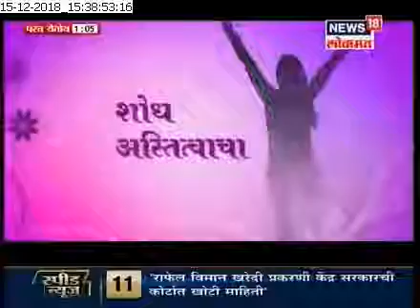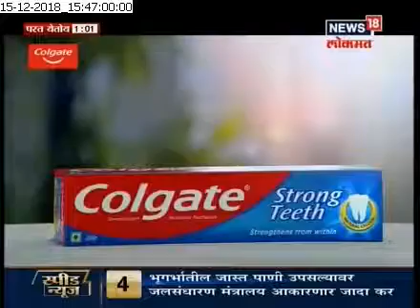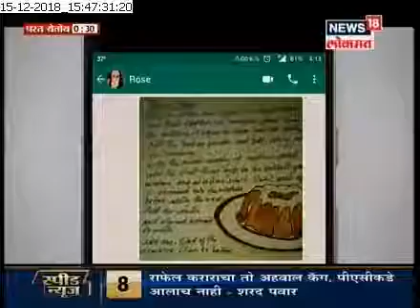PAINLESS PILES ADVANCE TREATMENT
मुळव्याध म्हणजे काय ?
अवस्था (स्टेज) , लक्षणे व कारणे कोणती ?
उपचार म्हणजे काय ?

वेदनारहित, बिनटाका, विना जखम, विना मलमपट्टी,

उपचार कोणता व केव्हा करावा ?
विविध प्रकारचे उपचार व त्याचे फायदा / तोटे

या सर्व प्रश्नांची उत्तरे --